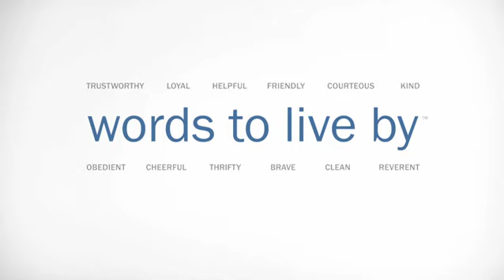Be A Scout 8